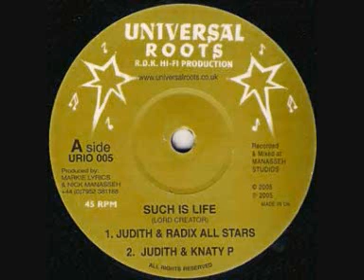SUCH IS LIFE - Judith & The Radix All-Stars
Released 1998 The first release on Universal Roots Records
Recorded by Nick Manasseh & Markie Lyrics in Manasseh Studio in Brixton, London
A cover version originaly by Lord Creator for Lee Perry`s black Ark Studio, Jamacia